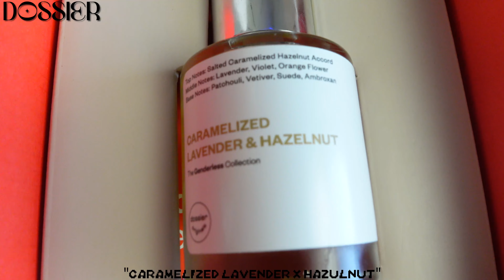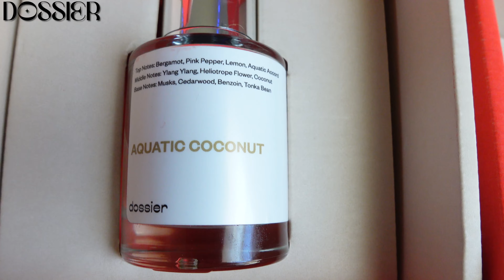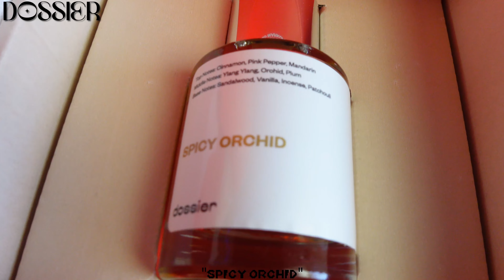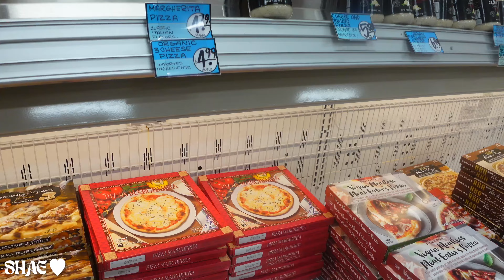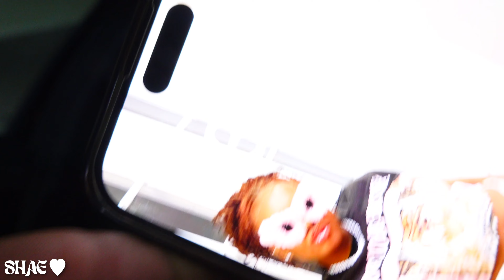returning from my youtube hiatus (getting on my zoom fr) ♡ trader joe’s, shoe haul, solo dates etc.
hey guys !! i know i been gone for a month , i just needed some time off to focus on me & my well being! but now i’m back & i’m better! i’ve missed you guys soooo much! i hope you enjoyed! be sure to like, comment and subscribeeeee & make sure to turn your post notifications on to get notified when i upload :)

♡ amazon store front

xoxo, shae